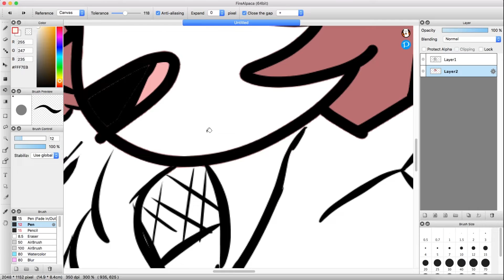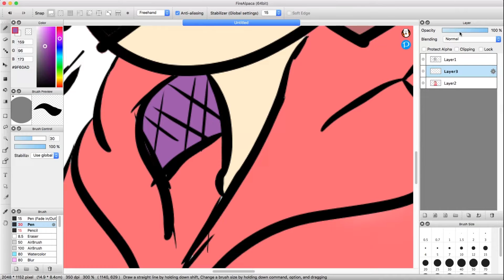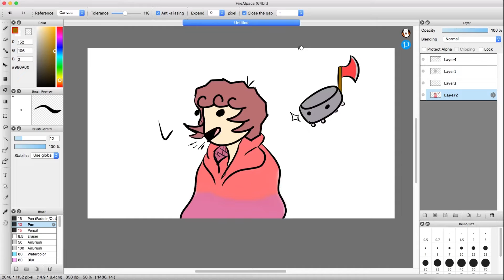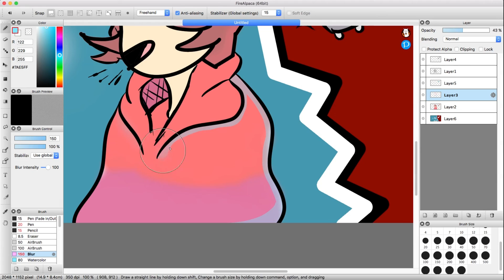Speed doodle - Battle of the Roomba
I am back now
L

Song ( The Crane Wives - Take Me to War )